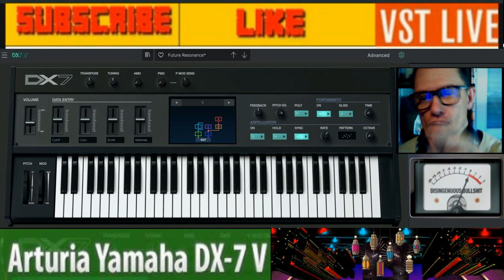Giovanni Thecno pompa magna vst live ( dx7 yamaka )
vst usato per composizione  ( dx7 yamaka )
nome del brano Thecno pompa magna